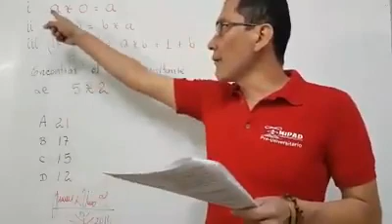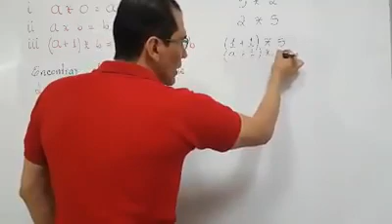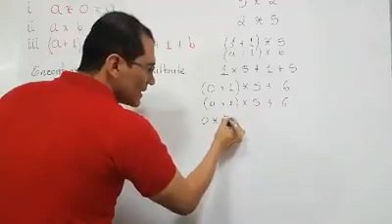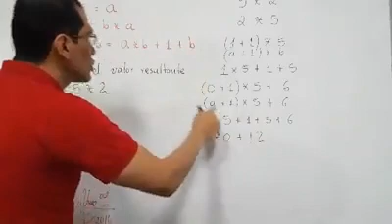RAZONAMIENTO LÓGICO | OPERADORES NUMÉRICOS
RAZONAMIENTO LÓGICO
OPERADORES LÓGICOS
OPERADORES NUMÉRICOS

EJERCICIOS RESUELTOS DE RAZONAMIENTO LÓGICO O NUMÉRICO COMO PRE-UNIVERSITARIO EN LA PREPARACIÓN PARA INGRESO A LA UNIVERSIDAD  O PRESENTACIÓN DEL EXAMEN DE ESTADO ICFES O SABER 11

EXPLICACIÓN DETALLADA